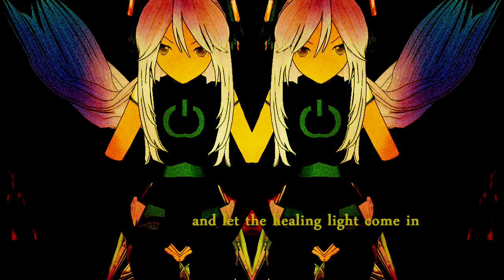【Miery】- World on fire [MMD music video]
YOYOYOYO! READ PLEASE!

So! Another English cover, I know. :3
It would be good if you had your bass boost turned on cause it sounds way better with bass... :)

Umm, I know the video sucks. I made it with MMD cause I had no other idea what to do with it. But yeah, here it is. XD

Song: World on fire
Original Artist: Les Friction
Video: Miery